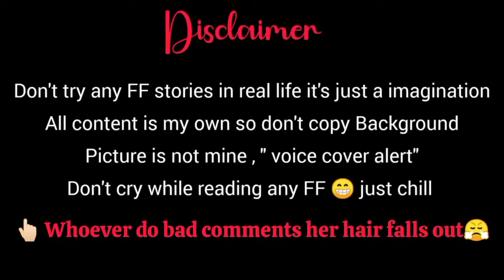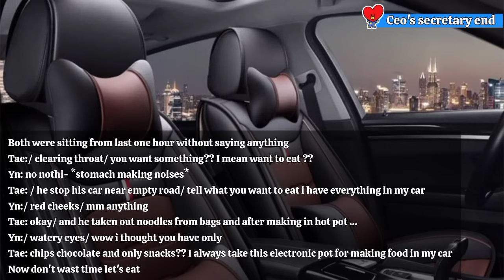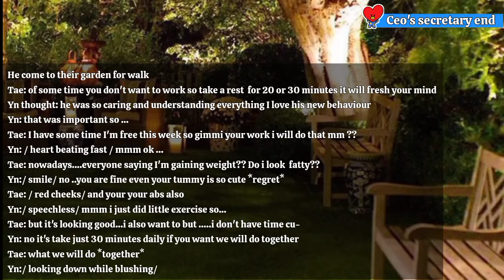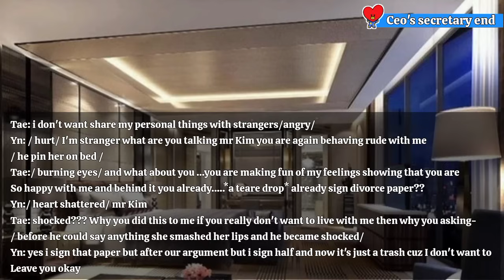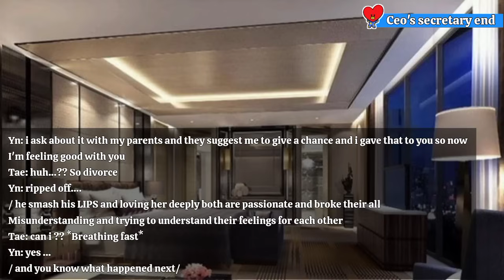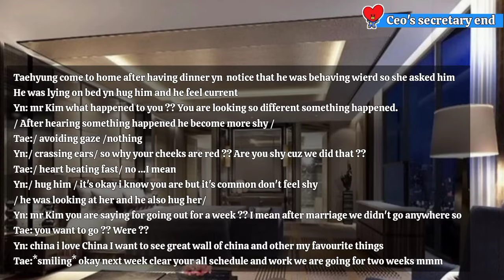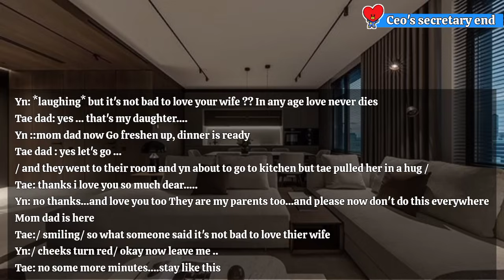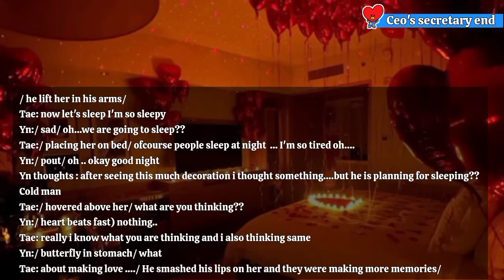taehyung ff ur husband crying secretly in duvet after finding out you are planning for divorce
taehyung ff ur husband crying secretly in duvet after finding out signing divorce paper in your bag